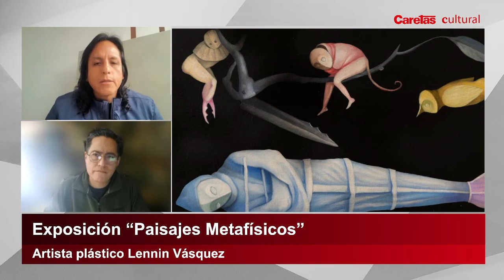Lennin Vásquez presenta “Paisajes Metafísicos”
CARETAS CULTURAL conversa con el destacado artista plástico Lennin Vásquez sobre su exposición “Paisajes Metafísicos” en el Centro Cultural Ccori Wasi (Av. Arequipa 5198, Miraflores).